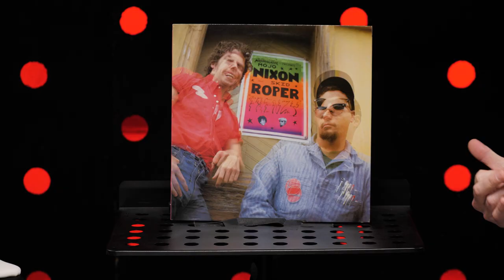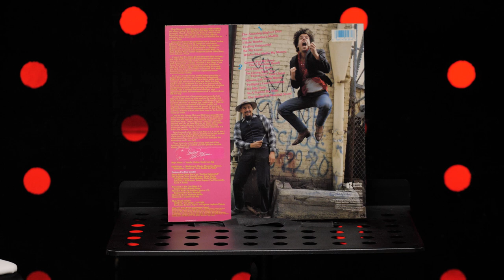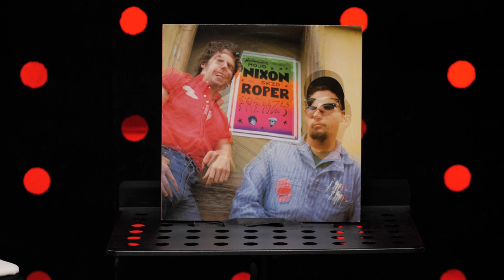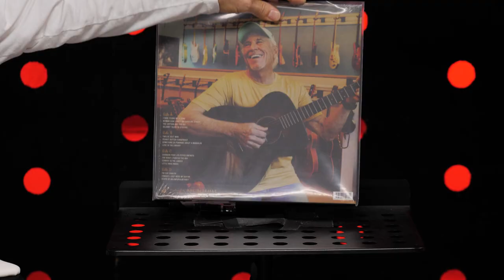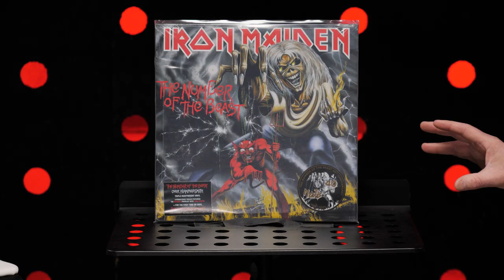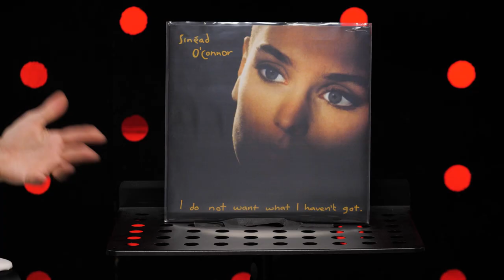What's Spinning? Episode 1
New feature alert! John and Jay talk about what they've got spinning on their turntables this week! Let us know what you've got spinning!

Listen to our podcast on other platforms -